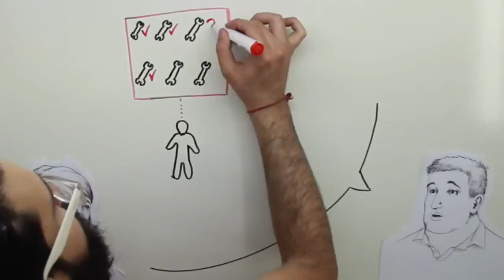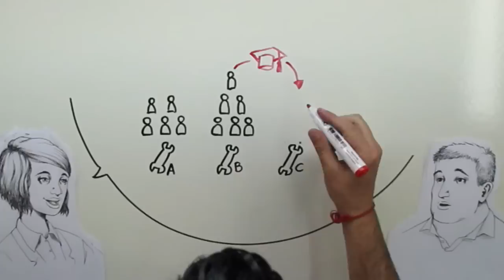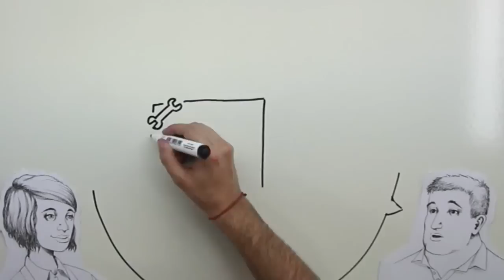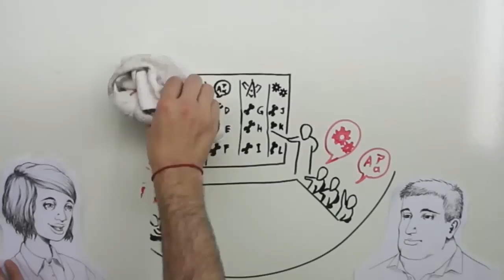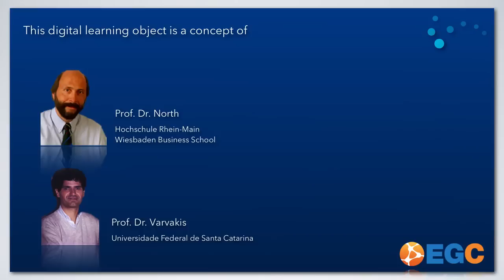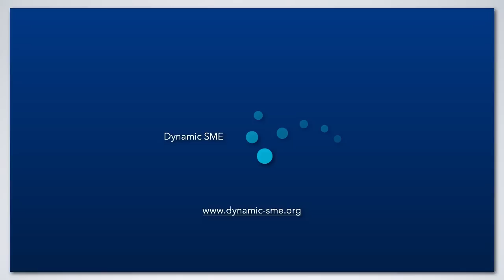Matriz de Competencias (Competence Matrix - español)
Links:
Bhatawdekar S. (2009): Competency Matrix, in:

Luomi-Messerer, K. / Markowitsch, J. (2006): VQTS model. A proposal for a structured description of work-related competences and their acquisition, in:

Terlecka K. (2013): Control Your Chaos. Competence Matrix -- how to make team skills visible, in: